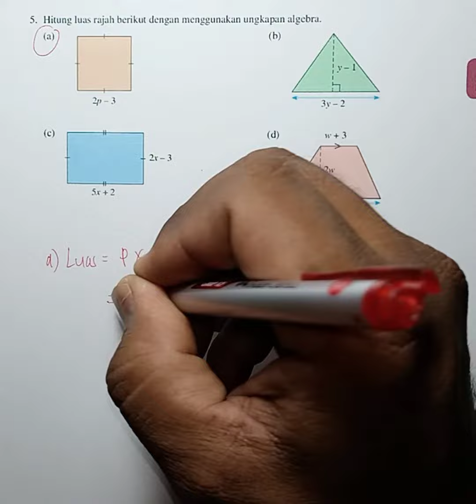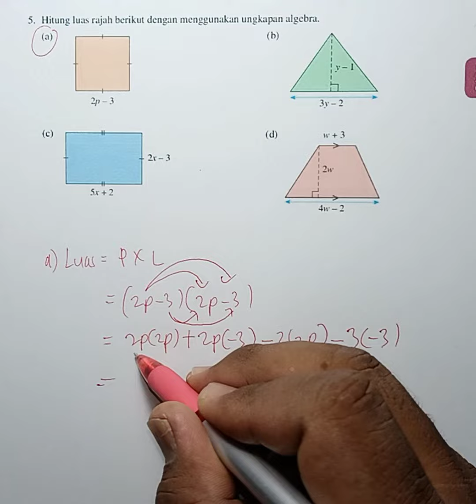JOM CUBA 2.1 NO.5(a) BUKU TEKS MATEMATIK TINGKATAN 2 MUKA SURAT 27 KSSM